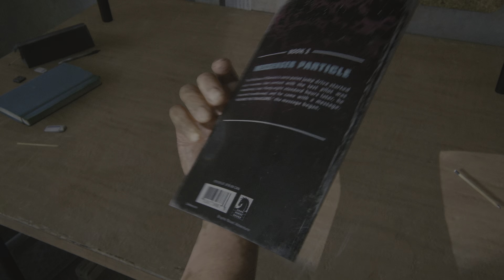The Last of Us Part I_Ger Teil 11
Gametest PS5 Team Ananas , Friesenstolz